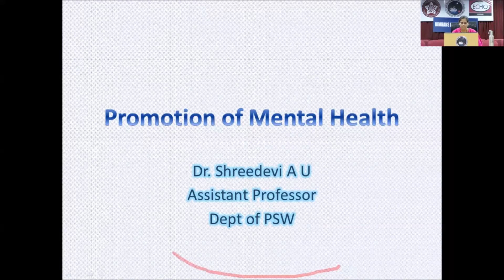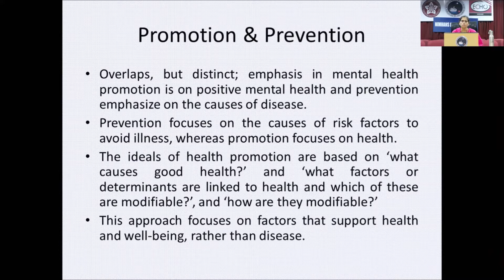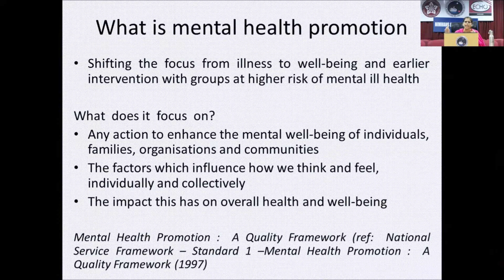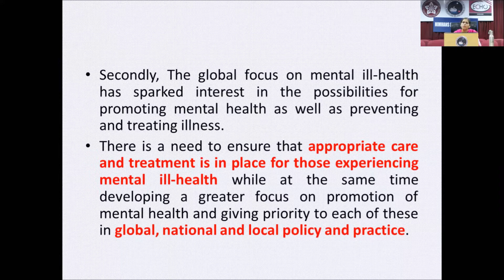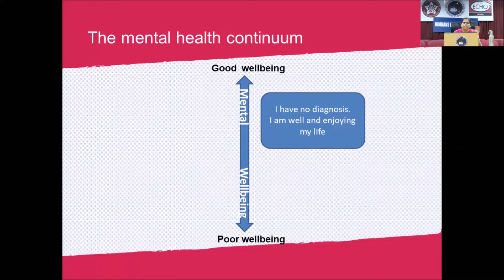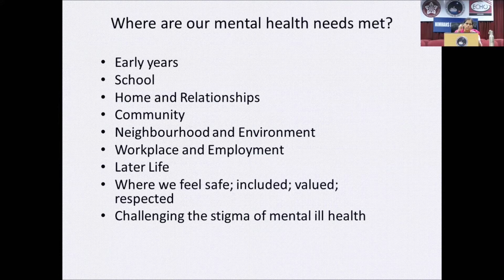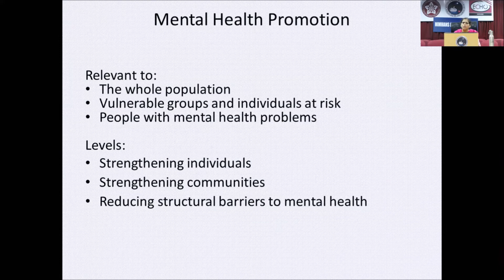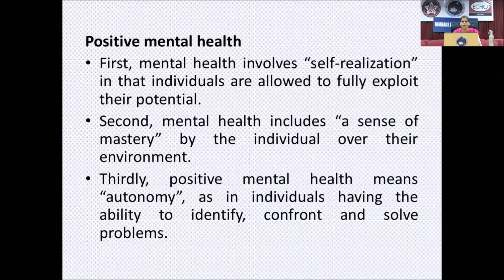Promotion of Mental Health by Dr.Shreedevi AU